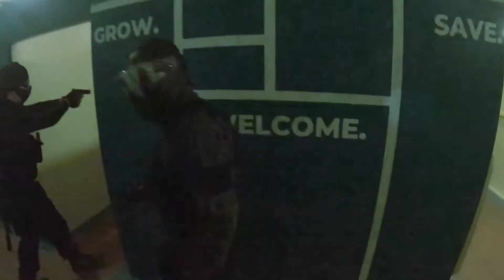No Limits Paintball Airsoft Gameplay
More gameplay footage from the weekend